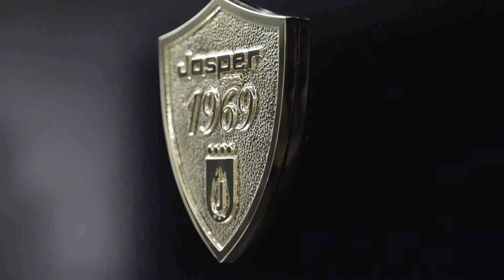Revier Hotel Adelboden Neubau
Das neue Revierhotel kurz vor Eröffnung